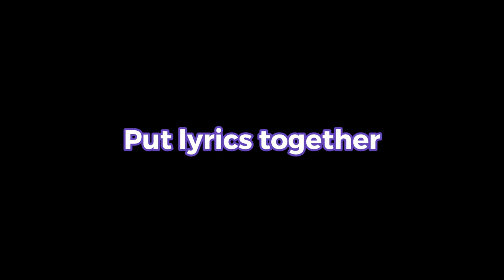【BTS English】BTS Island in the SEOM | Chapter3 Episode2-7 story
2023 BTS 10th Anniversary
BTS Island Pt.2 New Chapter
"Even the Desert Becomes the Sea"

A story for you, and our "Spring Day"